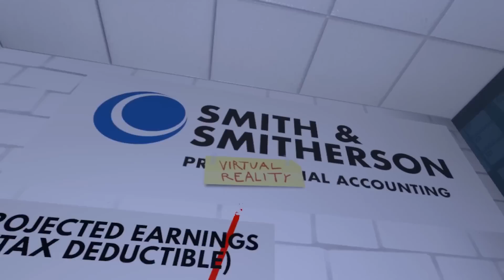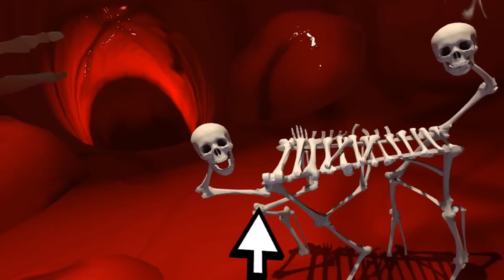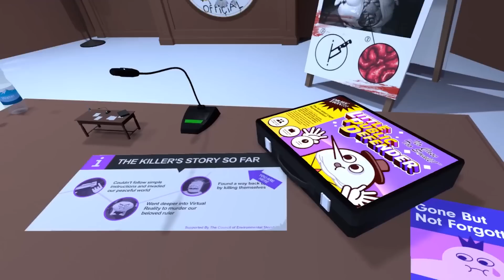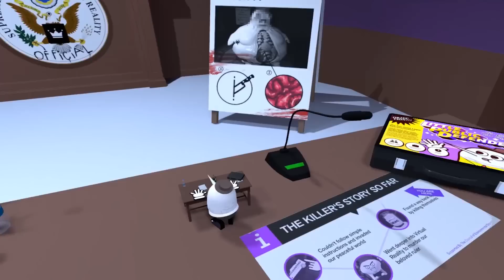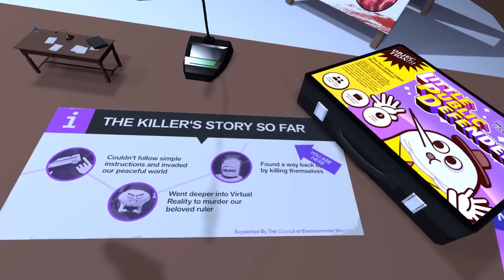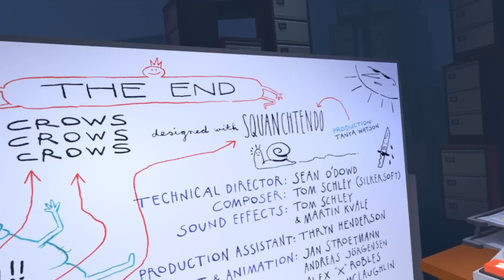Nerd³ Plays... Accounting - VR Squanching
A video game about Accounting.

Merch!